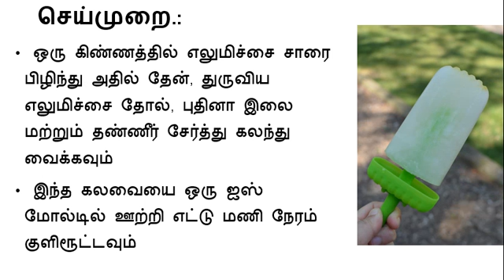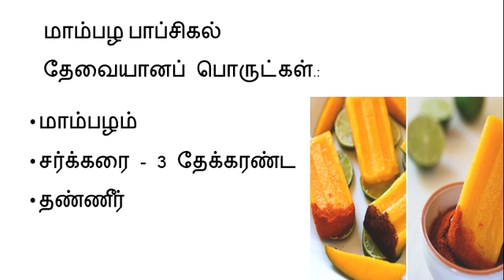3 fresh fruit Popsicle / மூன்று பழ வகை குச்சி ஐஸ்/Homemade Ice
this video helps to make homemade ice easily by using fresh fruits